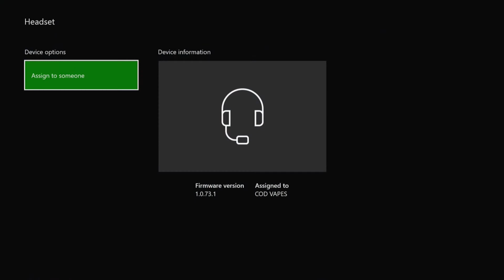BO3 Funny Moments (Duncan Learns About Feet, Screaming Games, and Mental Friends)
Special Happy Birthday to Duncan who is now 18

*GOODY WARNING*
*STRONG LANGUAGE*
*VOLUME WARNING*
Today I put together a couple clips from our random days that I thought was kinda funny.

Gamertags (Xbox One):
Me: COD VAPES
Goody: aPACOlypse003
Duncan: Chromedome1134

Instagram username: @perera1919
Twitter and Google+ is on about page